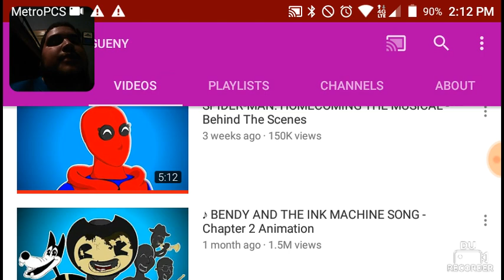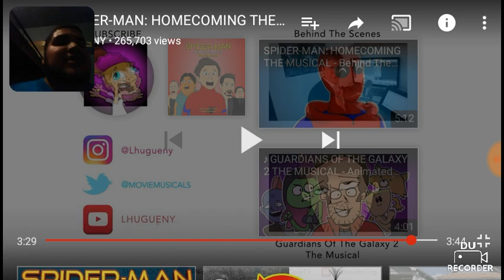SD react-ep.378: Spiderman Homecoming the musical by Lhugueny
Black ops 2 zombies remaster confirmed?
I DON'T OWN THIS ANIMATION/SONG AT ALL